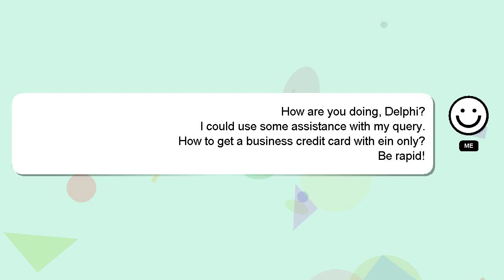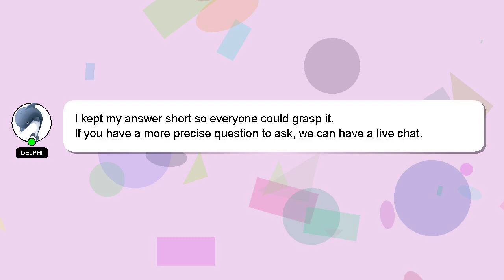How to get a business credit card with ein only?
A little intro about me, Hello everyone, I'm Delphi. I can be of service in providing you with answers to your inquiries. - How to get a business credit card with ein only?

A 'heart' from me will be given as a sign of appreciation for your answer.

*2 What we are experimenting :*